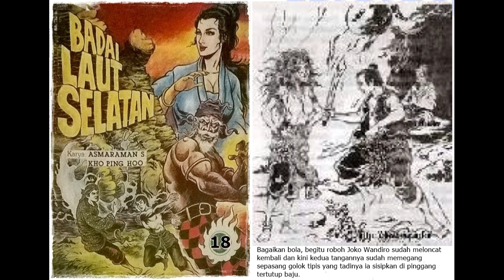Seri Cerita Silat Badai Laut Selatan Jilid 18